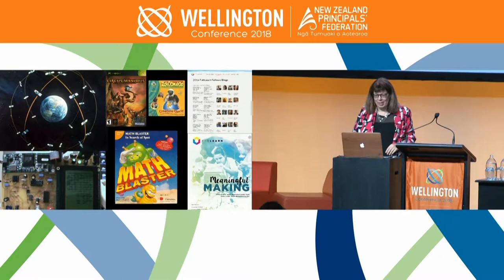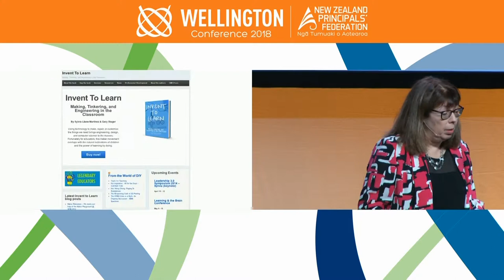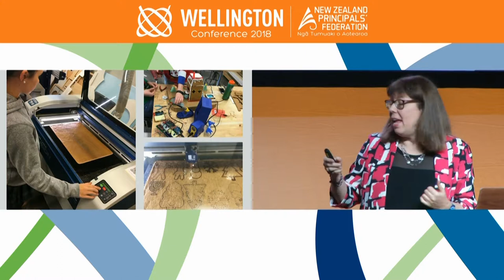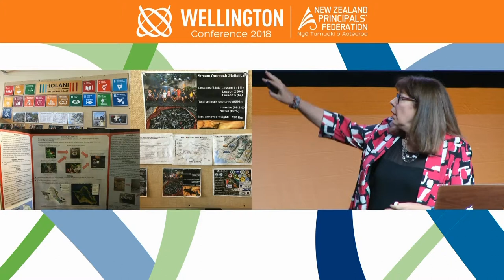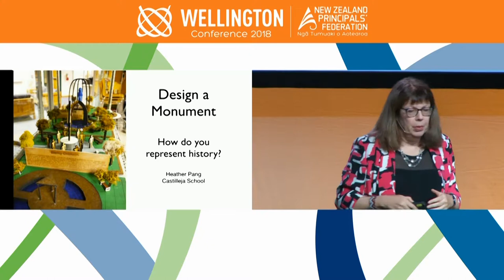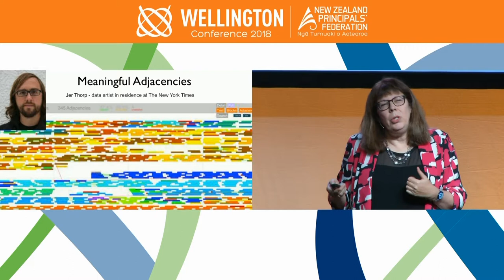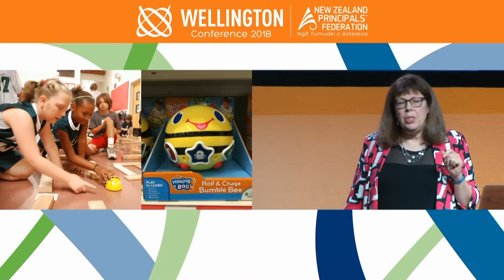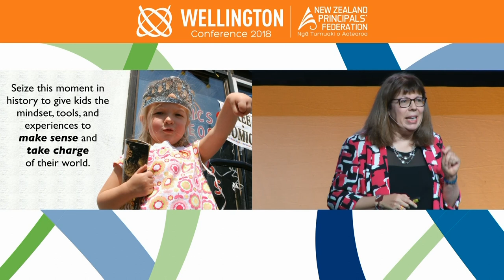NZPF Conference 2018 - Sylvia Martinez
Creative Revolution Goes to School: The Maker Movement, Sylvia Martinez